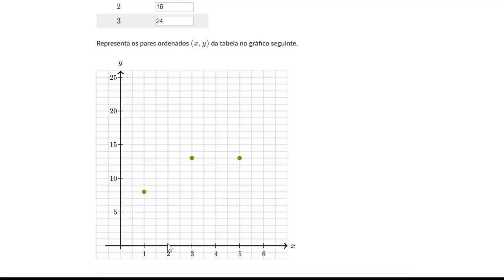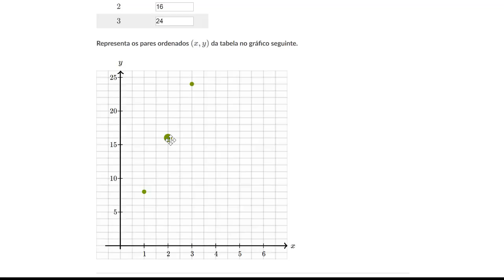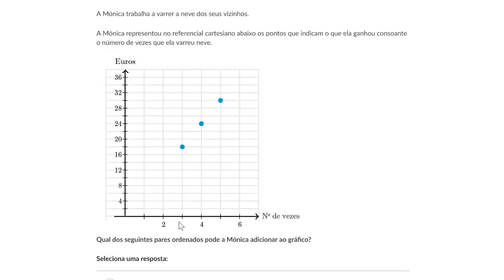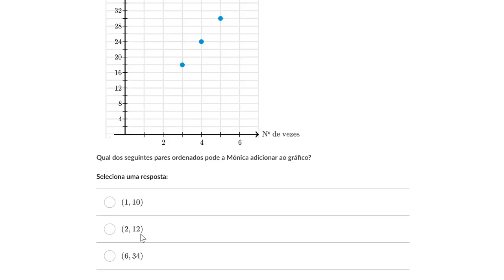“Razões” num gráfico cartesiano - Khan Academy em português (5º ano)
Vídeo original: Ratios on coordinate plane